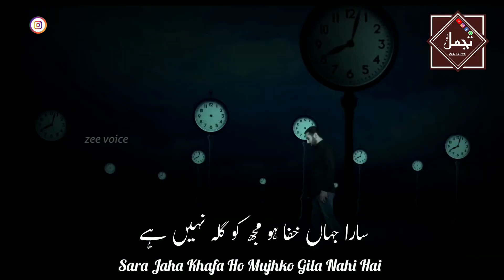Best Urdu Nazam Whatsapp Status -Sara Jaha Khafa ho- | Islamic Whatsapp Status 2021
WHATSAPP GROUP ZEE VOICE

New Nazam status 2021
Manzil Talash kar status 2021
New Beautiful Nazam status 2021
New Heart Touching Nazam Status 2021
tu nazm nazm sa mere status full screen, whatsapp status, mere status female version,
urdu nazam status,
nazam urdu whatsapp status,
nazam status video download,
new nazam status video,
whatsapp status video nazam,
whatsapp status nazam 2020,
nazam naat whatsapp status,
nazam nazam wp status,
new nazam status,
new nazam whatsapp status,
new nazam 2020 whatsapp status,
new islamic nazam status,
new nasheed arabic nazam status,
new naat nazam status,
15 august nazam status,
15 august nazam status 2020,
New Beautiful Naat status 2020
New WhatsApp status 30 second
New Full Screen whatsapp status
New Hamd Status 2020
New Nazam Status 2020
New Islamic  status 2020
New Beautiful Islamic status 2020
New Naat WhatsApp status 30 second
New Islamic WhatsApp status 30 Second
naat status sad,
naat status new 2020,
naat status ringtone
naat status best,
naat status download,naat status:naat status new,
dj naat status ramzan, naat status download
nazam status full Screen
nazam status new
nazam status status
Nazam status female Version
nazam status new
hamd status for whatsapp,
beautiful hamd status,
hamd e bari tala status,
emotional hamd status,
heart touching hamd status hamd status,
hamd naat status,
hamd o naat status,
new hamd status 2021,